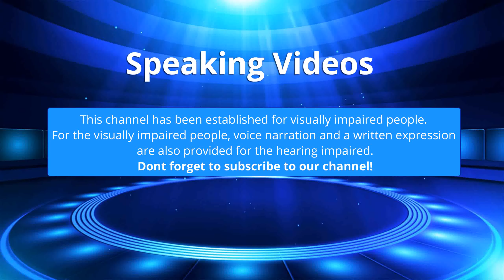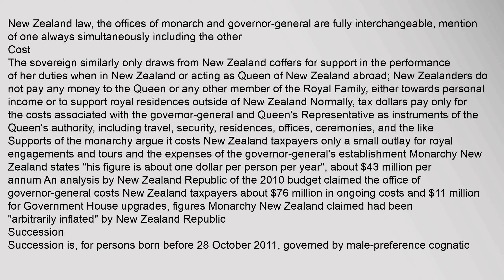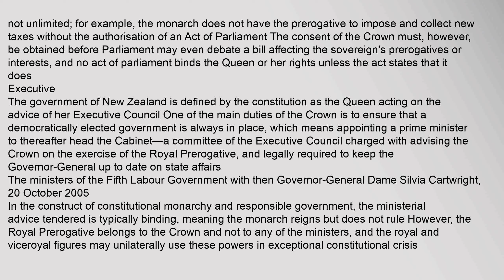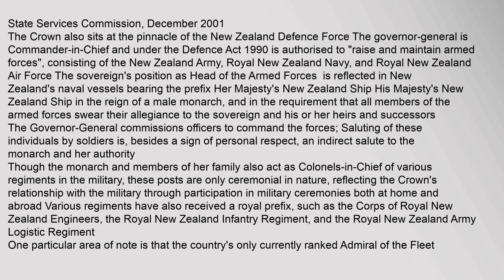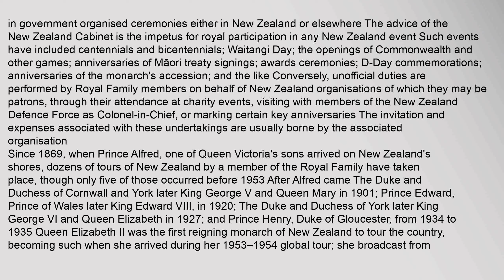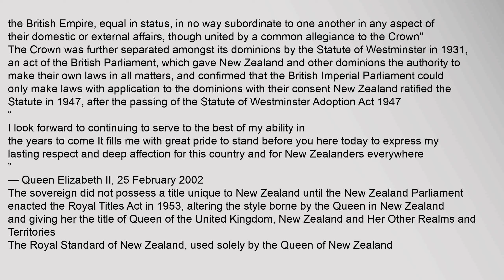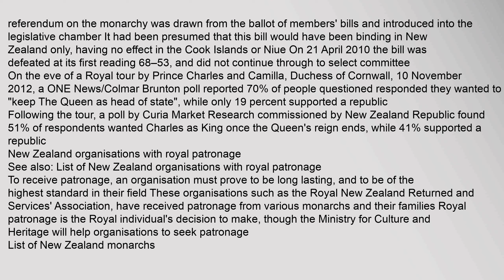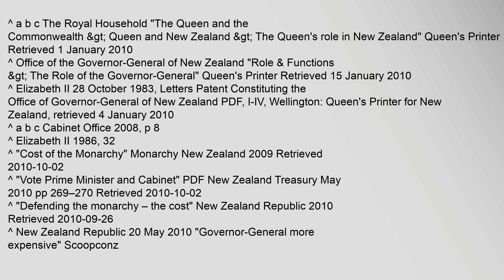Monarchy of New Zealand